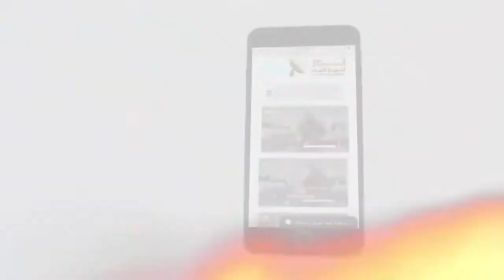484:17 إبليس يفتح عينك على احتياجك ويشتت ذهنك عن بركات الله